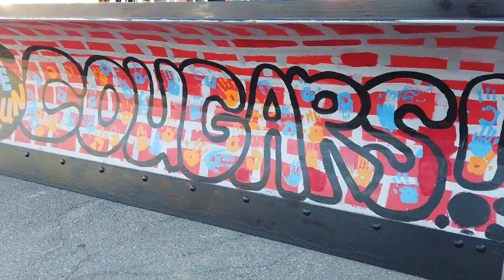JCPS Snow Plow Designs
Students from Cane Run, Norton Commons and Wilt Elementary Schools decorated snowplows and have been officially proclaimed as “Snow Fighters” by the Louisville Metro mayor.